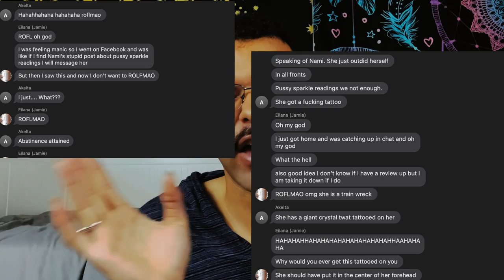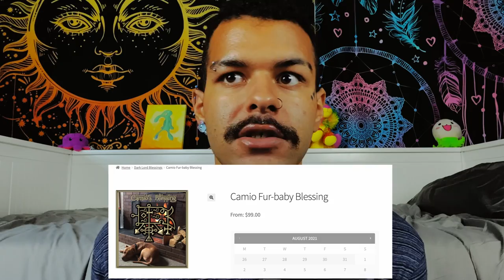Why I Left Satan & Sons - Cult Behavior, Abuse, Animal Neglect ( Akelta Wilde & Eilana Nightshade)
Why I left the cult that Satan and Sons has become. Akelta Wilde (or how I knew her as, Sally Wilde) and Eilana Nightshade (or how I knew her as, Jamie Pallone) who run the cult of Satan and sons need to take accountability for not only the abuse they put me through with their community in satan and suns, but also for the animal neglect.

Timestamps:

Introduction - 0:00
Addressing The Fake Coven Members - 8:50
How I Started Working with S&S - 15:50
Example of Predatory/ Malicious Behavior - 24:35
Power Dynamic S&S Held - 29:55
Caught Them Trashing me - 32:55
Isolating/Scaring me to Submission - 43:00
Akelta/Sally - 46:50
Eilana/Jamie & Animal Abuse - 1:13:20
Realizing S&S is a Cult - 1:20:40